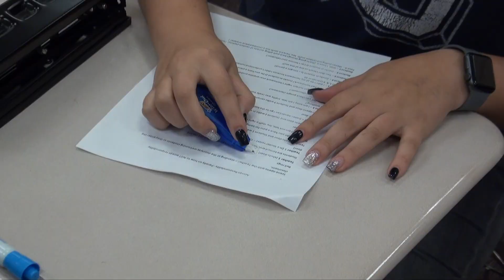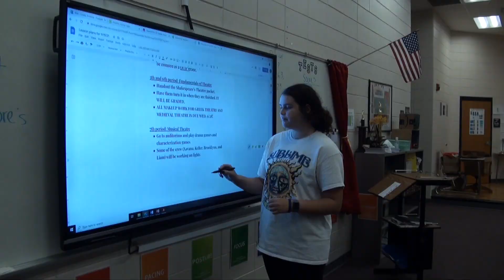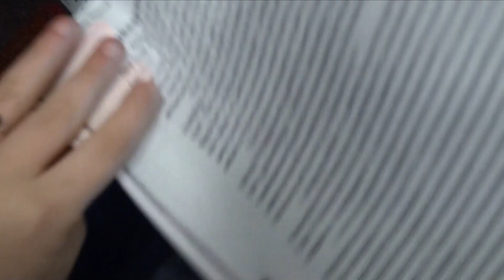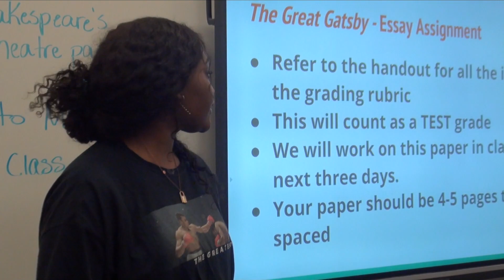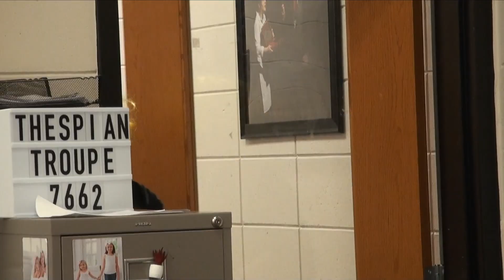PBIS video 2